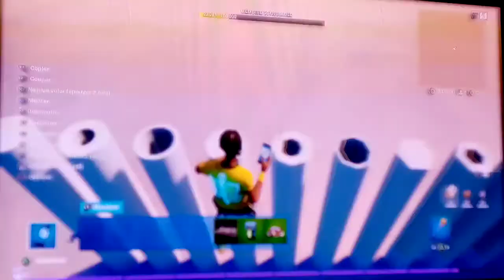[TUTO]- Comment avoir un objet en cliquant sur un bouton #1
Coucou les potes, j'ai lancé un nouveau concept avec plein de tuto.

N'hésitez pas à me :

-Likez
-Commentez
-Partagez
POUR LES TROIS
- Allez voir mon Snap c'est levrairomainche